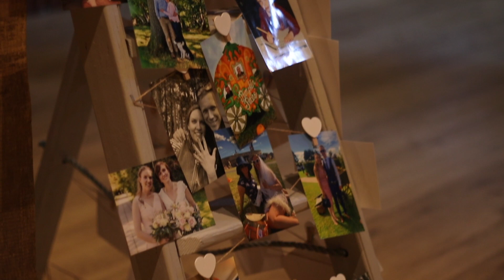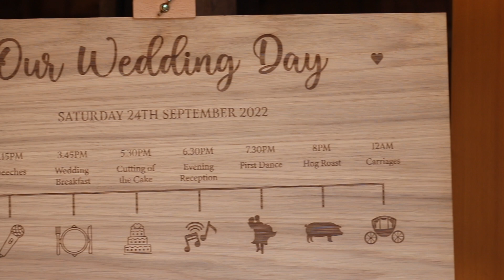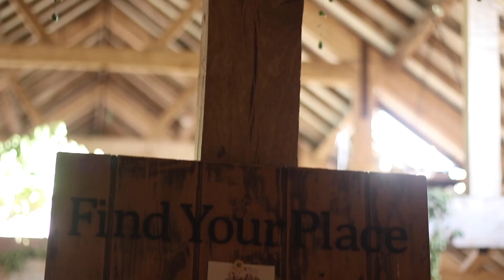Mike and Elaine - Wedding